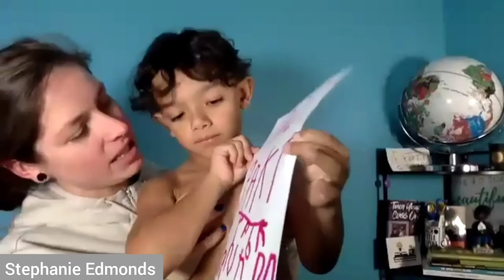Parent-Teacher Connection│Dr. Cristina Melendez│parenting, equity & education in the era of COVID-19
In this video I have a conversation with Dr. Cristina Melendez aka the "Parent Whisper," a parent coad, educator, and mom.  After teaching in the public school system for over a decade, Cristina came to believe she could have more impact by working directly with families.  She gives parents the tools they need to raise mentally strong and academically successful children.